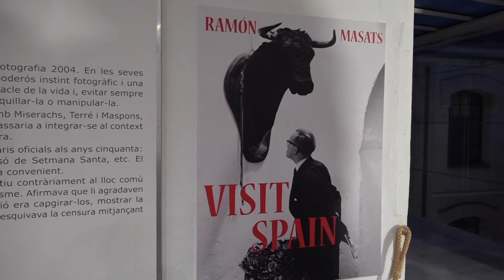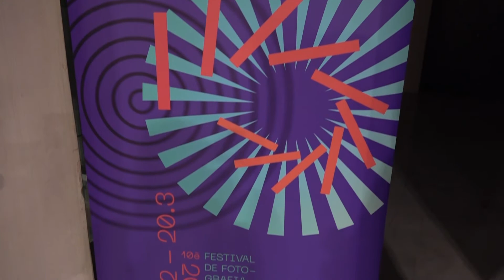Comença el desè FineArt amb una cinquantena d'exposicions